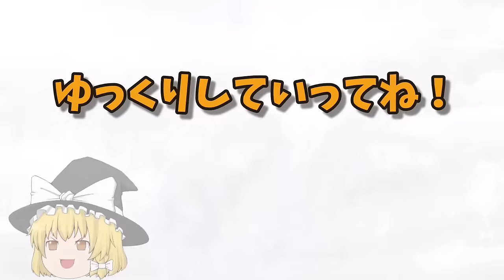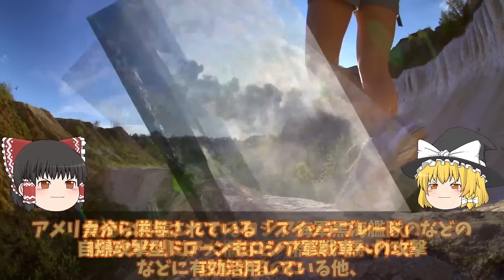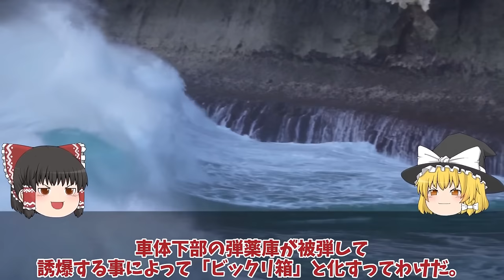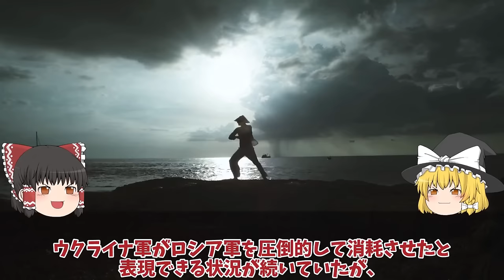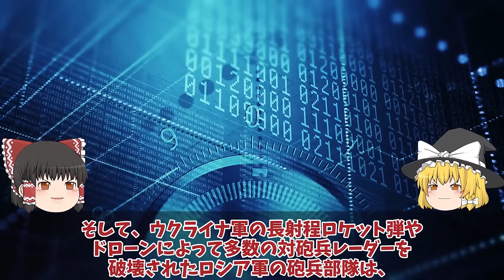【ゆっくり解説・軍事News】クリミア半島奪還スペシャル ウ軍メルトポリで補給路断然神風ドローン7000発の砲弾迎撃失敗か！ロ軍恐れる10万円ドローン【軍事】【特集】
クリミア半島奪還スペシャル　ウ軍メルトポリで補給路断然神風ドローン7000発の砲弾迎撃失敗か！ロ軍恐れる10万円ドローン【軍事】【特集】

11ウ軍メルトポリで補給路断然神風ドローン7000発の砲弾迎撃失敗か！ロ軍恐れる10万円ドローン戦術？

12ウ軍メルトポリで補給路断然神風ドローンでロ軍T72戦車特攻破壊！ロ軍自爆ドローン恐れ返討ち？

13露軍バフムトにてついに後退開始T90機械化部隊投入もロ軍第3突撃旅団殲滅か！クリシェイフカ高台奪還間近？